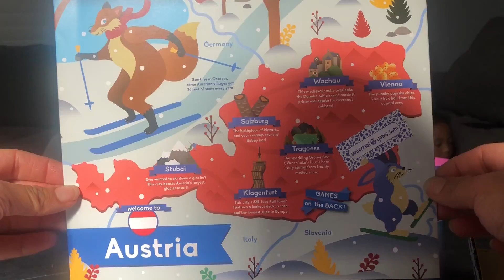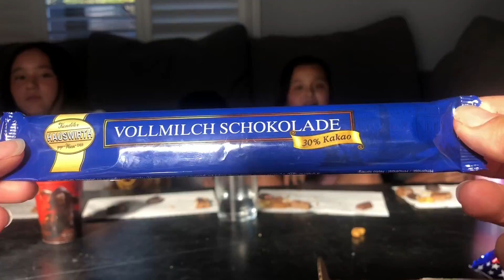#2 - Austria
Unedited version